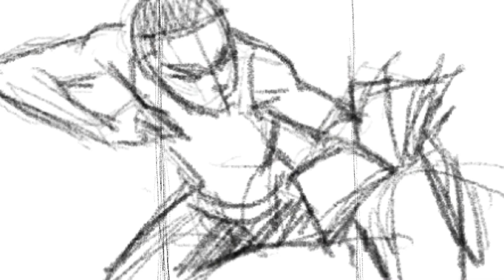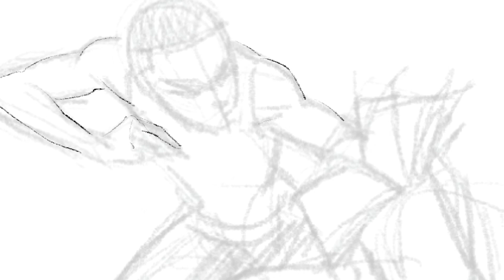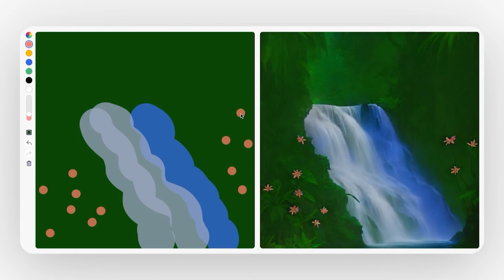My thoughts on "AI ART"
Will AI Replace artists someday?
Here are my thoughts on "AI Art" after 2 years of Generative AI breaking the internet.

Let me know your thoughts on AI ART in the comments section.